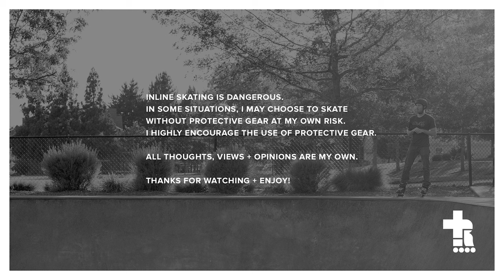I still love agro skating. | Aggressive Inline Skating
It may not be popular and I may only be average at best. But there is something so addicting to me about aggressive skating. Do you feel the same way?

Rollerblade Twister Skate
Rollerblade Maxxum Skate
Powerslide Zoom Pro Skate
Powerslide NEXT Skate
Roces X35 3x110 TIF Skate
Micro MT Plus 80mm Skate

Roces M12 Skate
USD AEON Skate
Flying Eagle Enkidu Skate

SKATE PARTS
Rollerblade Hydrogen Wheels
Rollerblade Hydrogen Pro Wheels
Bones Reds Bearings
Bones Reds Big Balls Bearings
Rollerblade ILQ9 Pro Bearings
Derby Waxed Laces

Triple Eight Dual Certified MIPS Helmet
Triple Eight ExoSkin Elbow Pad
Triple Eight Wristsaver
Triple Eight Bumsaver
DMoose Padded Shorts
Bodyprox Padded Shorts
G-Form Elite Knee-Shin Guards

OTHER GEAR
Rollerblade Backpack Pro LT Pro
Rollerblade Blade Tool Pro
PAVEHAWK Running Backpack Vest
EarFun Wireless Earbuds
Triple Elite Liberty Oil
WD-40 White Lithium Grease
Bones Skate Bearings Cleaning Kit
Skate Cones
ACON Air 15ft Trampoline

VIDEO CAMERAS
Sony a7s III
GoPro Hero 10 Black
Insta360 ONE X2

CAMERA LENSES
Sony 12-24mm
Sony 24-105mm
Sony 50mm

CAMERA SUPPORT
DJI Ronin RS 3
Benro Travel Tripod

AUDIO
Rode VideoMicro
Rode Wireless Go
Zoom H1 Audio Recorder